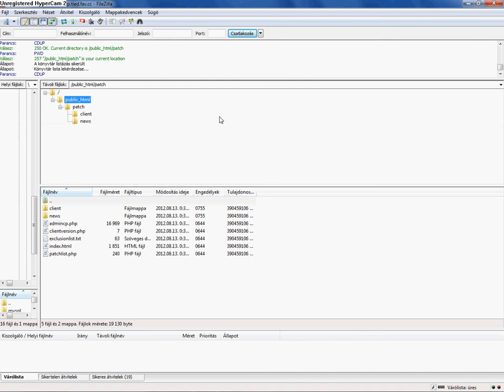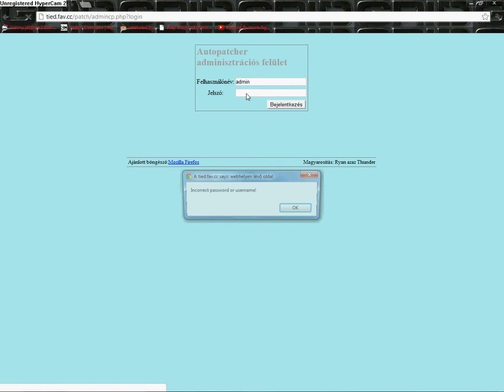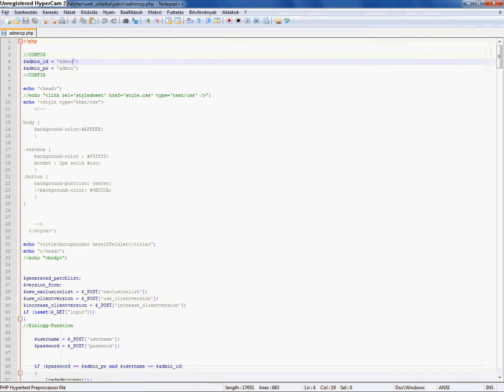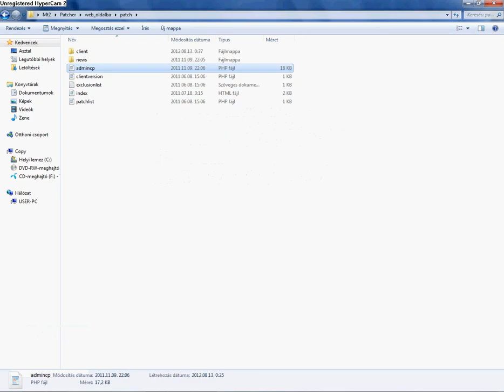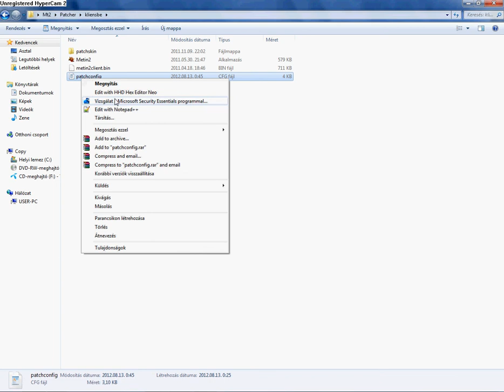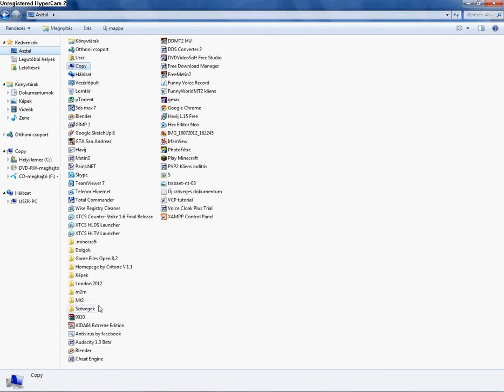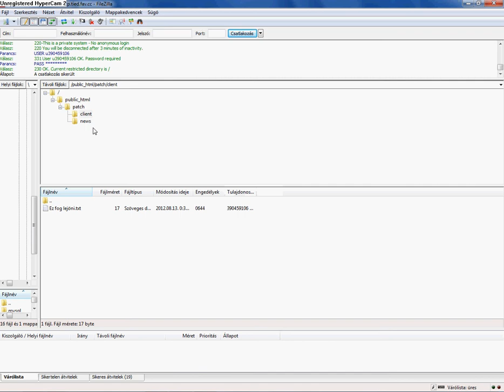Patcher készítés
Patcher Készítését mutatom be ebbe a videómba